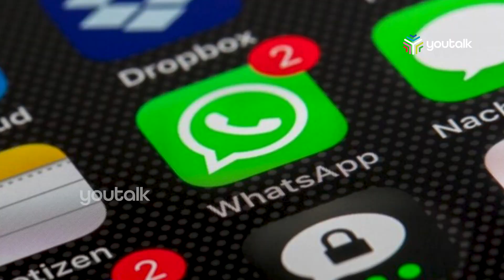ഇൻസ്റ്റന്റ് വീഡിയോ ഫീച്ചറുമായി Whatsapp വരുന്നു | Whatsapp New Update | WhatsApp Instant Messaging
Whatsapp New Update | WhatsApp Instant Messaging | Whatsapp New Features | Whatsapp New Features 2023 | New Whatsapp Update | New Features Of Whatsapp | Whatsapp Upcoming Features 2023 | Whatsapp Tips And Tricks